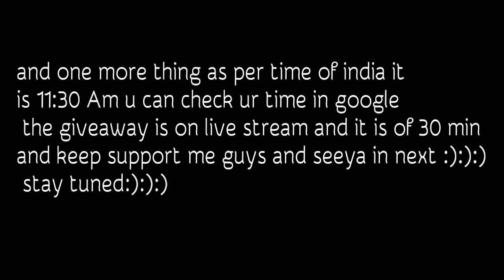Giveaway details (must watch)read description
Thnxs for suppoting me guys :):):) seeya in next